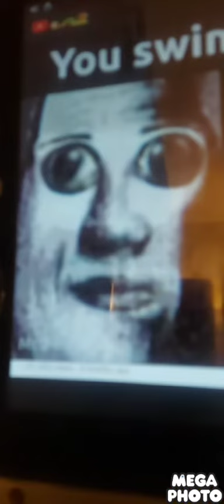MrDweller becoming scary worst